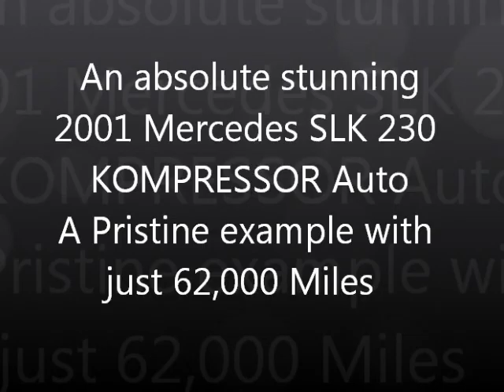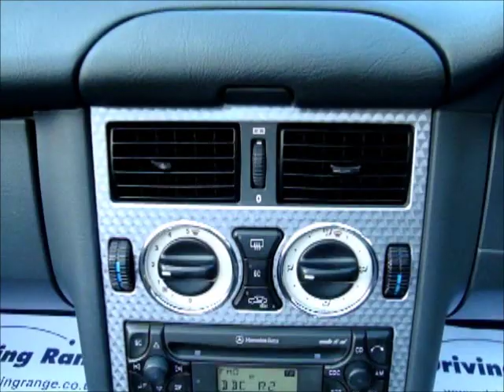2001 Mercedes SLK 230 KOMPRESSOR Auto JUST 62000 MILES PRIVATE PLATE INCLUDED